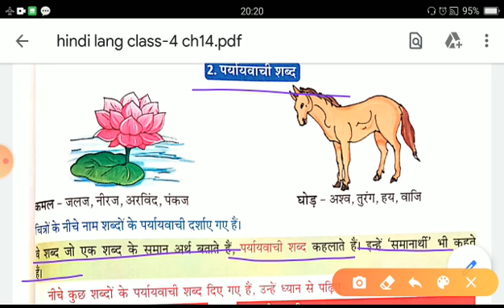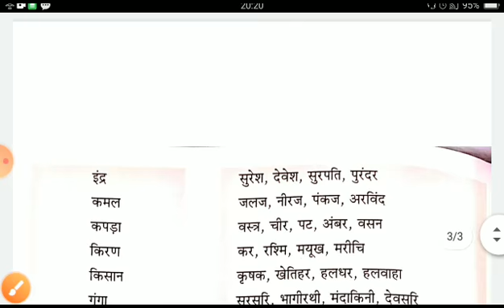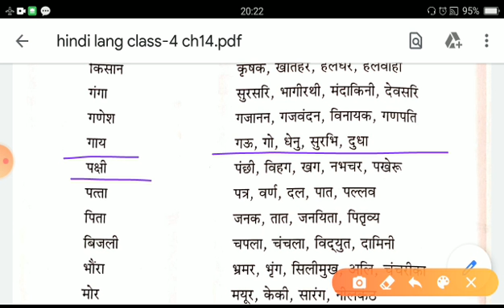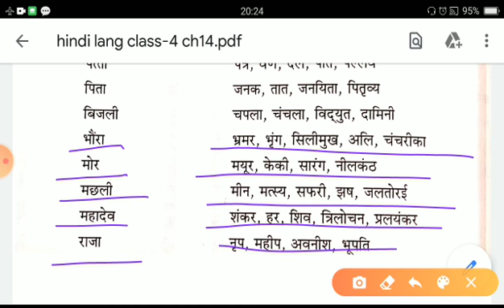July 22, 2020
Class 4 Hindi Language Paryayvachi Shabd Single Part